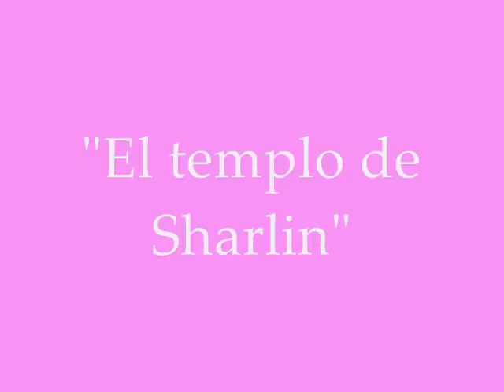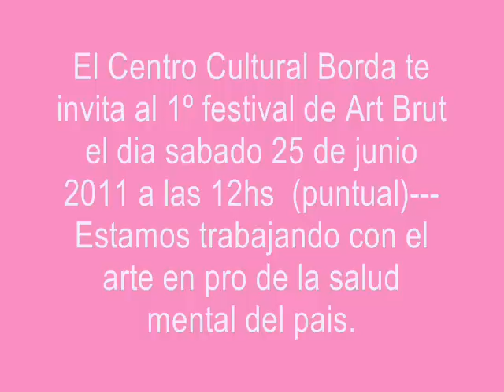el templo de sharlin.wmv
como llegar al centro cultural del hospital Borda, al 1º festival de art brut de la Argentina, el 25 de junio 2011--de 12 hs a 17 hs (puntual)evento multicultural y multifacetico, tambien multiartistico y multitudinario, realizado completamente entre artistas , pacientes y profesionales del Hospital Borda--impacto total--cambio de paradigma